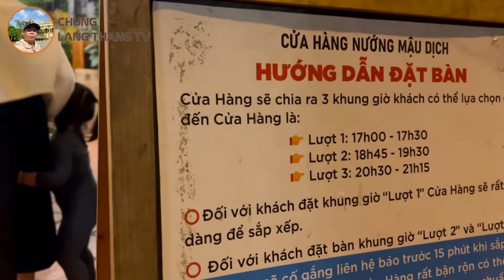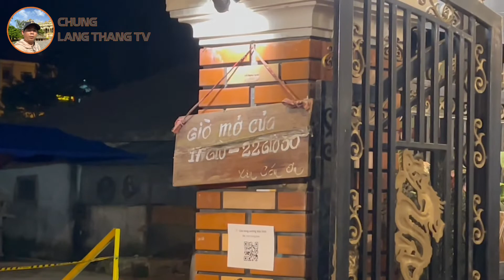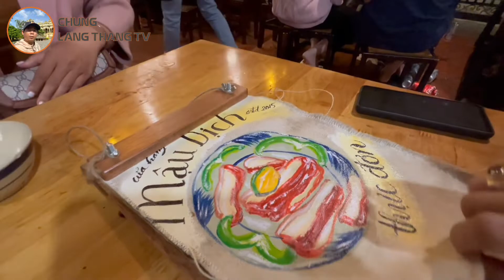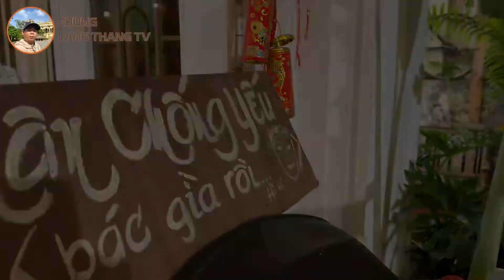Review Cửa Hàng Nướng Mậu Dịch | Kinh Nghiệm Du Lịch Đà Lạt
Mọi Người Xem ủng hộ mình 1 like và sub nhé.
Tên thật Võ Quang Chung, mọi người thường gọi mình là Chung Pro. Yêu du lịch, thích tìm hiểu văn hóa và thử những món ăn ngon. Khoác vai nhau nhé, rồi mình sẽ kể bạn nghe những trải nghiệm khó quên của một thời tuổi trẻ.